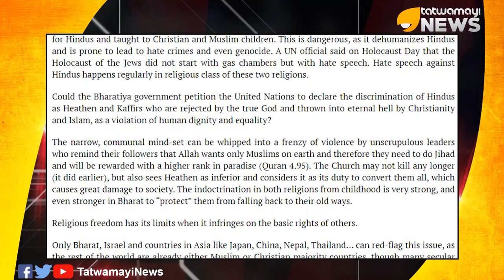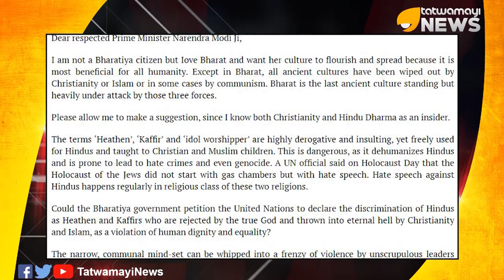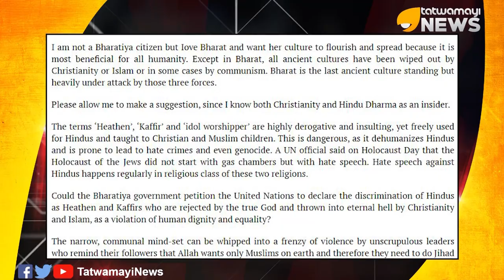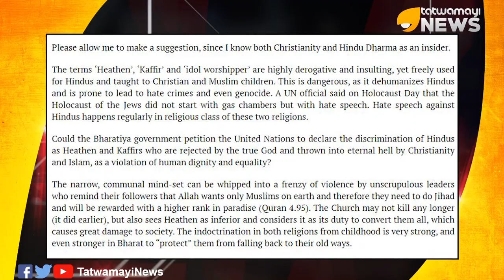കാഫിർ വിളിയിൽ മനംനൊന്ത്, ഇന്ത്യയെ സ്നേഹിക്കുന്ന വിദേശ വനിത പ്രധാനമന്ത്രിക്ക് കത്തെഴുതി..